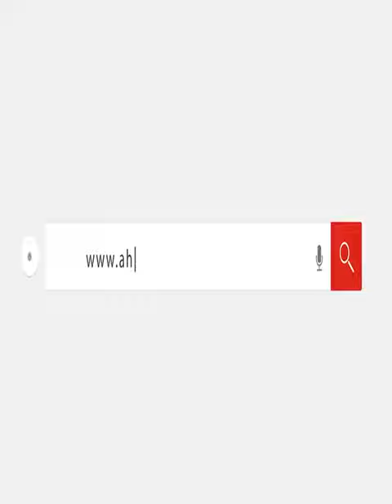رانيا فريد شوقي : فخورة بملتقى أولادنا لذوي القدرات.. ومقصرين في مناقشة قضاياهم دراميا